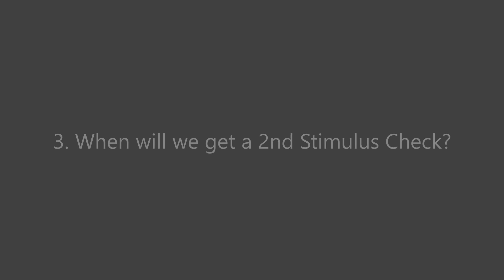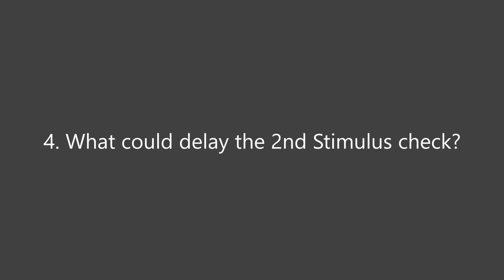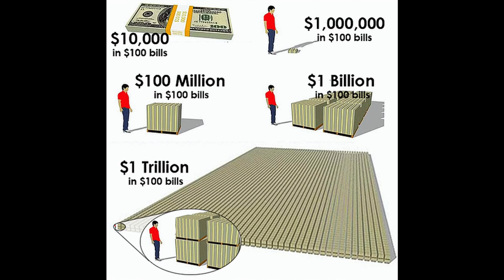Stimulus Check Update | SSI SSDI Social Security VA | Second Stimulus Check Update | July 17th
Hey everyone, this is your stimulus check update and stimulus package update for Friday July 17th.  In this video I will discuss the first stimulus check for those that still haven't received it including those on SSI, SSDI, Social Security, and VA benefits.  And I will discuss the latest talks that are going on about the second stimulus check.

Here are the chapters in the video so you can skip to whatever section you wish:
0:00 Intro
1:19 1st Stimulus Check
3:17 2nd Stimulus Check
3:49 2nd Stimulus Check - $600 per week Unemployment
4:53 Next Stimulus Package Total Cost
7:00 Protections for Hospitals, Schools, Businesses
8:01 Who is eligible for the 2nd Stimulus Check?
10:44 Will we get a Second Stimulus Check?
11:31 Second Stimulus Check Timeline

This has been your second stimulus update for Friday July 17th